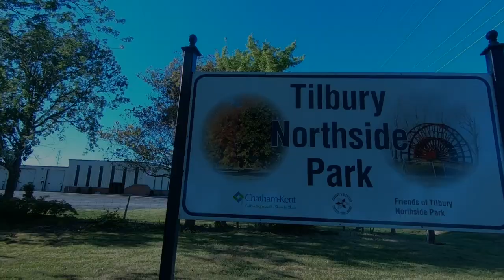Touring the Tilbury Northside Park a Hidden Gem in Our Small Community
This mornings ride takes us Tilbury Northside Park in Tilbury Ontario. It is a great day for a ride and we hope you will join us.

Send Mail To:
Larry Johnson